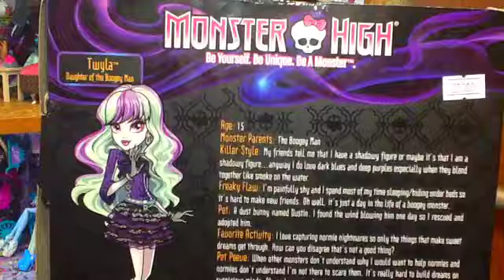Monster High Twyla 13 Wishes!!! ( обзор на русском )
Куклу для обзора предоставил магазин " Magic Game & Toys"